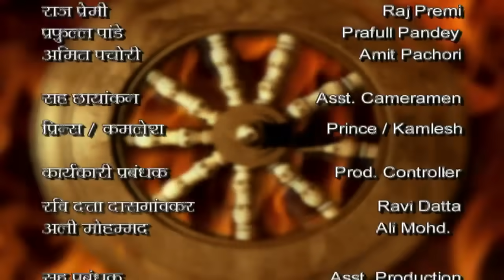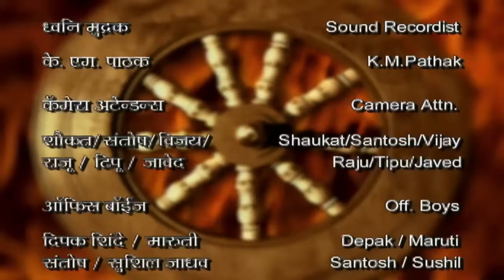Mahabharat Chapter : Maharathi Karna | Episode - 33 | Full Episode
This is the story of a hero who altered the tide of destiny and is known to be the unsung hero of the Mahabharata.
"The story will open with Karn’s birth and will take us through his journey from being a special yet underplayed warrior to becoming the King of Anga and fighting the battle of Mahabharata subsequently.
He was the right man on the wrong side. He was the son of the Sun God from Kunti who was abandoned and had later earned his status in the society all by himself. Karna (Radhe-putra as he always called himself) had been the perfect friend, son & disciple.This is the story of the ultimate unsung hero of Indian history.